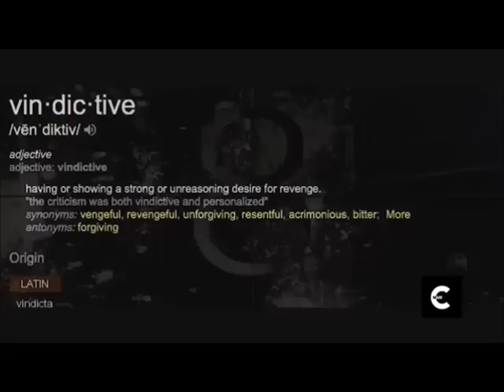Molly Brazy & Rocky B Beef